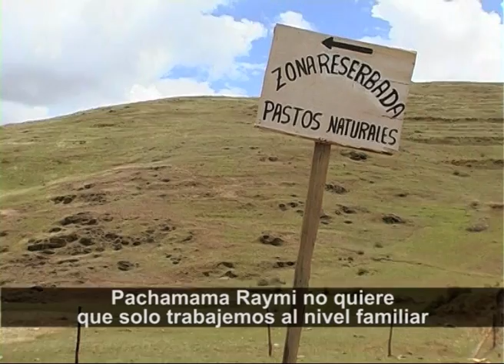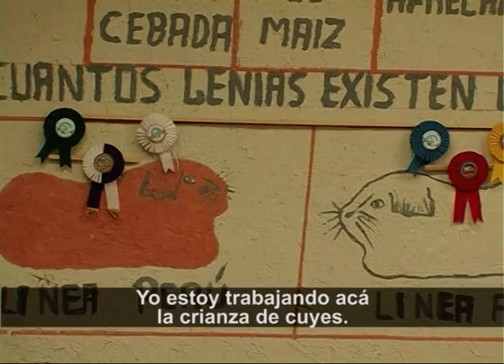Pachamama Raymi - Dos años en Challabamba, Caicay y Ocongate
Este video muestra cómo los trabajos y ambiciones de los participantes al concurso Pachamama Raymi avanzaron. Más información sobre Pachamama Raymi en pachamamaraymi.org